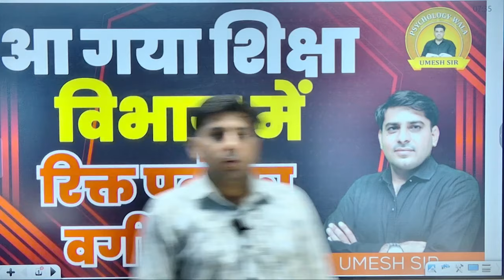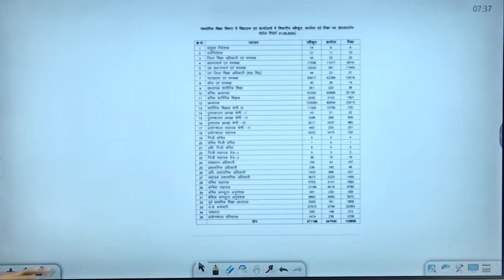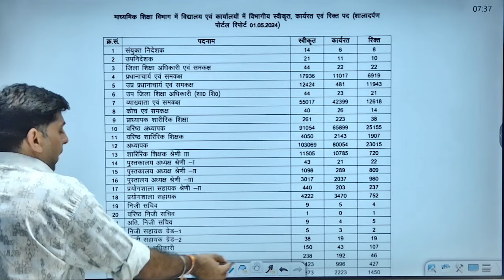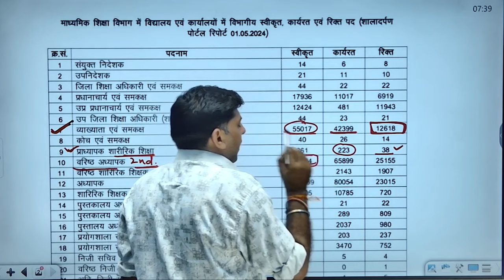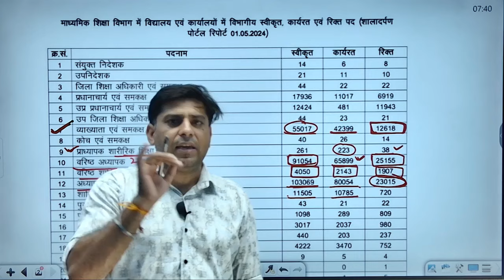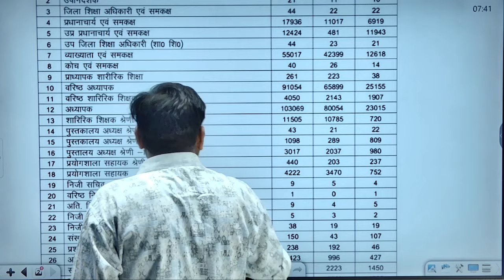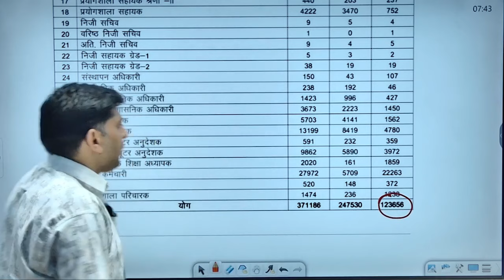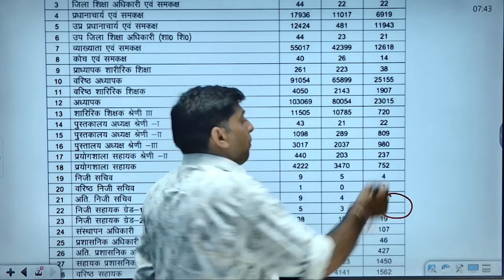आ गया शिक्षा विभाग में रिक्त पदों का नया वर्गीकरण ll शिक्षक ग्रेड 1st,2nd & 3rd नई विज्ञप्ति कब तक l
Hello Students
My Self Umesh Sharma
I Will teach you Psychology and Teaching methods for all govt exam
RPSC GRADE 1ST, RPSC GRADE 2ND, REET(PRE),REET MAINS , PTI, CTET, UPTET, MPTET,HTET,BTET,